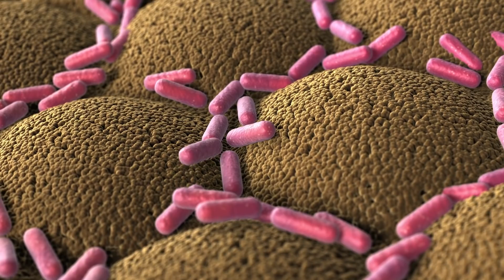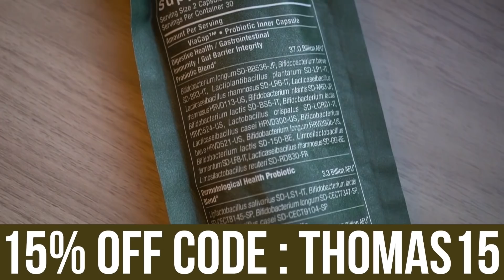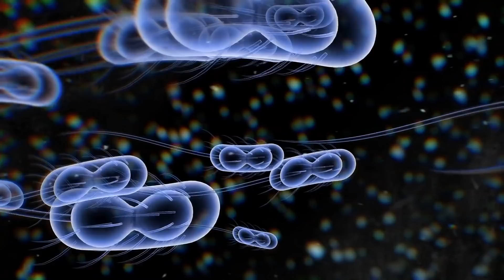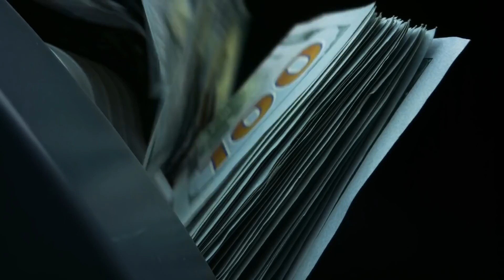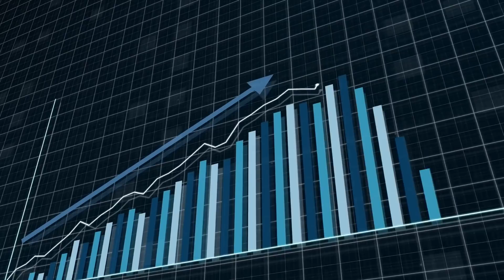The Role of the Microbiome in Metabolizing Estrogen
The Role of the Microbiome in Metabolizing Estrogen- Thomas DeLauer

References

Timestamps ⏱

0:00 - Intro: The Estrobolome
3:58 - Gut Diversity & Cross-Feeding
6:10 - What to Consume to Increase Gut Diversity